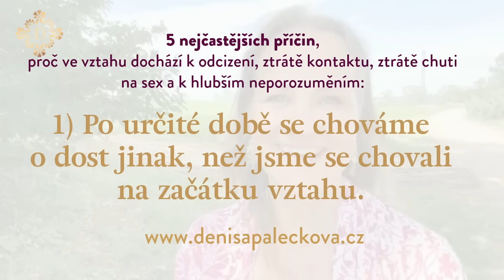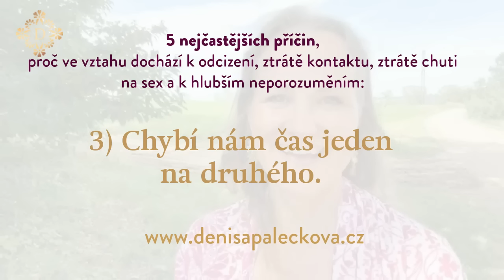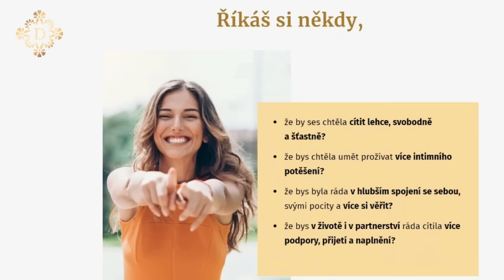DENISA ŘÍHA PALEČKOVÁ - 5 nejčastějších příčin odcizení a neporozumění ve vztazích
👉 Proč dochází k vyhoření ve vztahu?

V tomto videu se podíváme na pět nejčastějších příčin, proč ve vztahu dochází k určitému odcizení, ztrátě kontaktu, ztrátě chuti na sex, k hlubším neporozuměním atd.

💃 Chceš být jako žena zakotvená sama v sobě, šťastná, uvolněná a přitažlivá? Pak Tě srdečně zvu do kurzu a klubu LÁSKA JE TVŮJ ZDROJ , kde Tě v těchto kvalitách efektivně podpořím

👩‍❤️‍💋‍👨 Jste ve vztahu a chcete společně vztah oživit? Nebo dokonce
zachránit??? Pak vás zvu na víkendový seminář, který je velkou podporou a obnovou pro vztah. Dochází zde i k hlubokým léčením vztahu

💻 Tento kurz RETREAT PRO PÁRY můžete dokonce absolvovat i z pohodlí svého domova, kdy sledujete přím přenos lektorů z kurzu